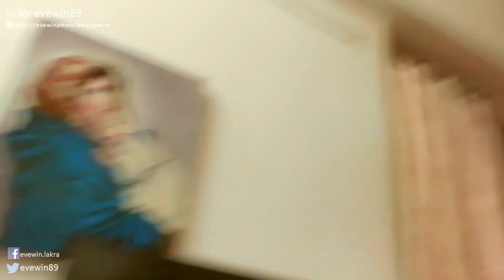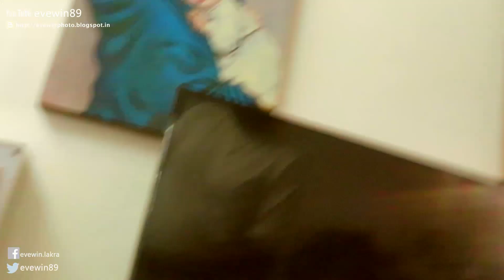SWIGGY - WHITE-ROSE - VEG-MANCHURIAN + CHICKEN-TIKKA-THUMS-UP-PRIZE - 20TH JULY 2023 - EVEWIN-LAKRA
SWIGGY - WHITE-ROSE - VEG - MANCHURIAN + CHICKEN-TIKKA-THUMS-UP-PRIZE - 20TH JULY 2023 - EVEWIN - LAKRA - YOUTUBE - VIDEO

VEG-MANCHURIAN
CHICKEN-TIKKA
CHICKEN-TIKKA LABABDAR

HOME COOKED ROTIS
HOME COOKED PARATHAS
KHASTA PARATHA
KULCHA
NAN
TAVA ROTIS

PUSHPA LAKRA
EVEWIN LAKRA

20TH JULY 2023
THURSDAY

8 Year Anniversary - Diamond Ortiz

SWIGGY - ORDER - WHITE-ROSE-HOTEL - NON-VEG - THALI + FATHER'S - DAY - 18TH JUNE 2023 - EVEWIN - LAKRA - YOUTUBE - VIDEO

18TH JUNE 2023
SUNDAY

FATHER'S DAY

TIME:
10:43 P.M.

NON-VEG THALI
(MEAL BOX)

SWIGGY
BEST FOOD DELIVERY SERVICE
FASTEST FOOD DELIVERY

WHAT TO ORDER

BEST RESTAURANT
BEST HOTEL

The White Rose

WHITE ROSE RESTAURANT
WHITE ROSE HOTEL
WHITE ROSE SAKCHI
Taj Building
30 Aambagan
Sakchi

WHITE ROSE HOTEL Non Veg Meal Box

BEST NON-VEG THALI
BEST THALI
BEST HOTEL

White-Rose (3rd feb 2010)

SUNITA - FUFU - 25TH - ANNIVERSARY - PARTY - 12TH JUNE 2023 - PART - 4 - BONUS - VIDEO - EVEWIN - LAKRA - YOUTUBE - VIDEO

SUNITA - FUFU - 25TH - ANNIVERSARY - PARTY - 12TH JUNE 2023 - PART - 3 - EVEWIN - LAKRA - YOUTUBE - VIDEO

SUNITA - FUFU - 25TH - ANNIVERSARY - PARTY - 12TH JUNE 2023 - PART - 2 EVEWIN - LAKRA - YOUTUBE - VIDEO

ST. GEORGE'S CHURCH
Saint George's Church

SAINT GEORGE'S CHURCH
( BISTUPUR )

WEDDING ANNIVERSARY GIFT
COLD DRINKS
SPRITE
MIRINDA

STARTERS
BABY CORN CHILLI
CHILLI CHIKEN
PANEER CHILLI

AMAZON FASHION

WEDDING GIFT

BEST WEDDING GIFT

DINNER PARTY

Wedding Fun - Sir Cubworth
Ready-Set-Go! - Magic In The Other
Life is Good - Magic In The Other

SUNITA - FUFU - 25TH - ANNIVERSARY - PARTY - 12TH JUNE 2023 - PART - 1 EVEWIN - LAKRA - YOUTUBE - VIDEO

HAPPY - 7TH - ANNIVERSARY - OF - YAMAHA - MISSION - 10000K.M. - VIDEO - BY - EVEWIN - LAKRA - YOUTUBE - VIDEO

HAPPY - 7TH - ANNIVERSARY - OF - YAMAHA - MISSION - 10000K.M. - VIDEO - BY - EVEWIN - LAKRA - YOUTUBE

Evewin Lakra - Mission 10000km - Evewin Lakra - Special Video (Short)

Mission 10000km Evewin Lakra Special Video (Short) Thankyou For Watching Video Composed By "Evewin Christon Lakra" Pics & Video Shot By Evewin Christon Lakra Music by Dan-O at DanoSongs.com Official Mission 10000km Pics Shot By Sahil.

FZ #2.0
FZS #2.0

ACTOR/BIKER
John Abraham

MISS INDIA
Koyal Rana

INDIA GATE
DELHI
AGRA
TAJ MAHAL
PATNA
BODH-GAYA

FZ 2.0
FZS 2.0
YAMAHA FZ
YAMAHA FZ 2.0 FI
YAMAHA FZ FI

DELHI BEST RIDER
MEET-UP WITH PUNE
BEST RIDER

I LOVE SNACKS

@ Saket City Hospital

DELHI

BUS-RIDE

Pit stop

MORE SNACKS

SQUIRREL
@ Saket City Hospital

VIDEO CREDITS:
FEW OF THE VIDEO CLIPS WHICH FEATURES ME (EVEWIN LAKRA) USED IN THIS VIDEO IS FROM THE OFFICIAL
YAMAHA MISSION 10000 K.M. VIDEO

(NNIS News)

EVEWIN LAKRA - PICS